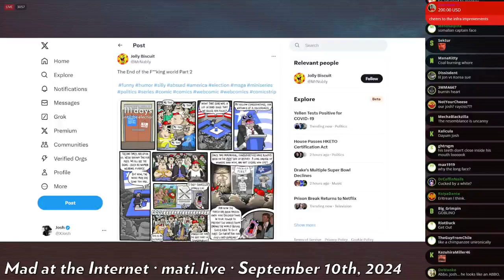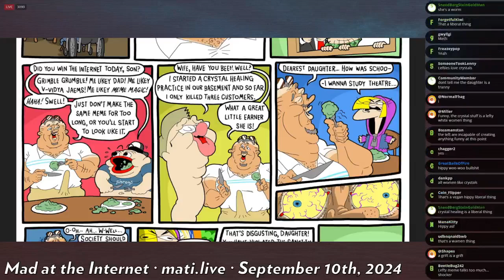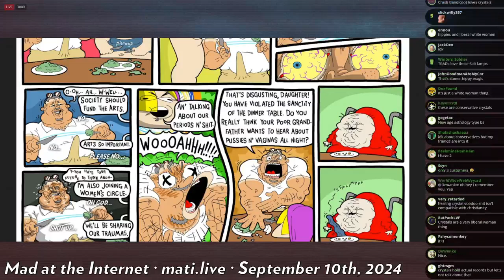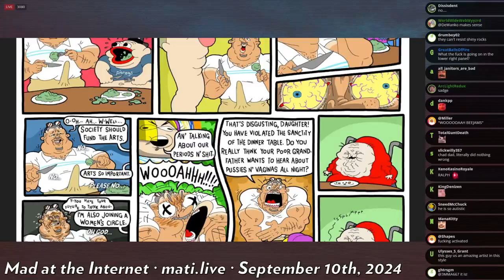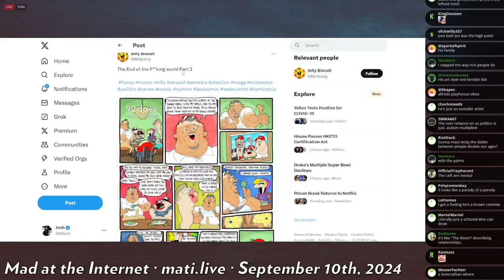more MrNubly content - Mad at the Internet (September 10, 2024)